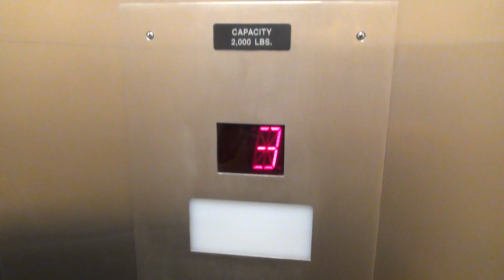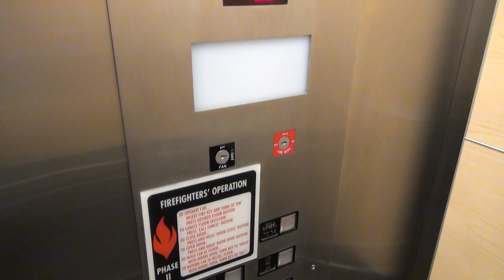Dover (mod by Long) Hydraulic Elevator @ 7750 Clayton Rd - Richmond Heights, MO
(4-15-21) This is one of two elevators in these office buildings. This was an old Dover from the 60s that was modernized by Long around 2011. The original external PI is still here, but everything else was replaced by Long.